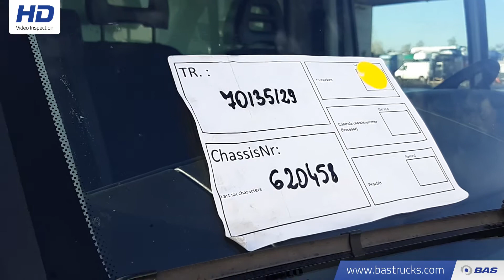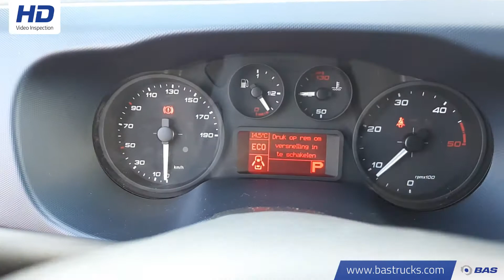70135129 Iveco Daily